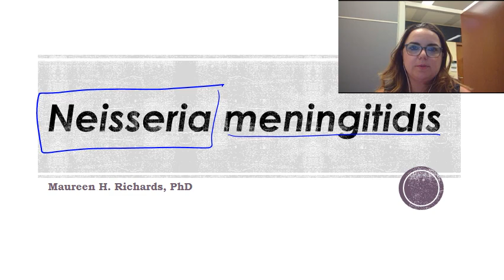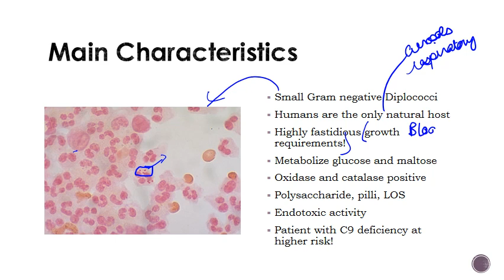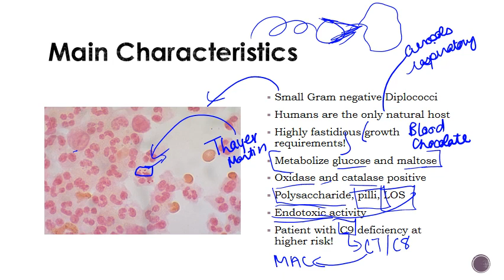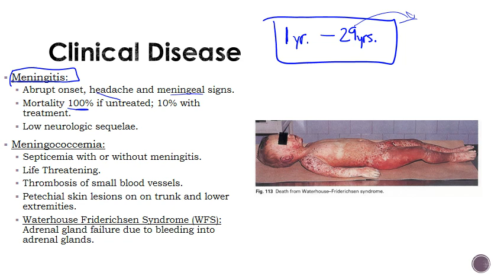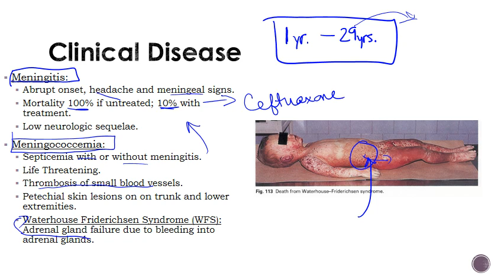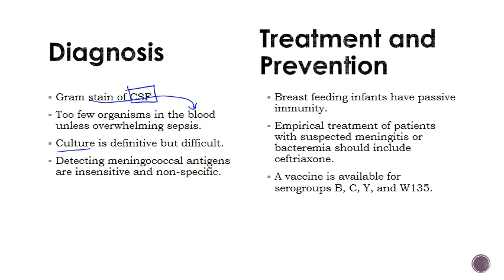Neisseria Meningitidis 2018 05 19 09 16 39